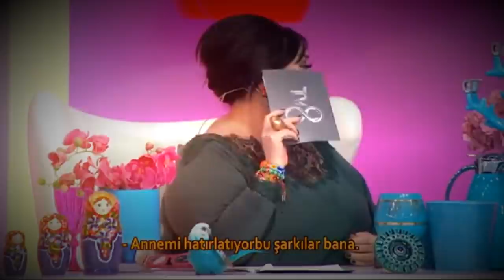Nur Yerlitaş'ın En Hüzünlü Anları... Nurella Anısına!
Sunuculuğunu Öykü Serter’in üstlendiği programın jüri kadrosunda; Nur Yerlitaş, Ivana Sert, Kemal Doğulu ve Uğurkan Erez ile Kerimcan Durmaz  yer alıyor. Yarışmacılar, Türkiye’nin en zorlu jüri üyelerinden geçer not almak için kıyasıya yarışıyor.

7. Sezona Damga Vuran En Gergin Anlar;

6. Sezon Yarışmacıları: Özge Sarı, Tuğba ildiz, Zeynep Vuran, Dicle Turgal, Melike Çamlıoğlu, Dilara Rabiya Yaşar, Meral Avcı, Esin Çepni, Yağmur Taktaş, Selay Topçuoğlu,  Bahar Candan, Yeşim Aydın, Ayshan Ocakverdiyeva, Lara Su Özsoy, Damla Okuklu, Berrak Deniz.

3. Sezon Yarışmacıları: Ezgi Ünal, Şilan Makal, Çağla Çetinöz, Serpil Gülşah Yılmaz,  Zeynep Karaca, Sinem Umaş, Mihriban Akgül, Didem Ezgi Akın, Cerem Güngüz, Tümay Tali, Elçin Kayadibi, Büşra Eyen Siral, Neda Poursaeid, Duygu Barazi.

2. Sezon Yarışmacıları: Emel Özkızıltaş, Zeynep Öztürk, Nazlı Hamarat, Çiğdem Çelik, İlbige Uzun, Nihal Candan, Gülay Hançer, Özden Cerrahoğlu, Maria Surina, Nazlı Sultan Kayaaslan, Melisa Şahin, Almila Kuruoğlu, Gökçe Markal, Gülşah Yanaş, Melisa Çeliker, Derya Yarar, Arife Deniz, Aygül Bayşu.